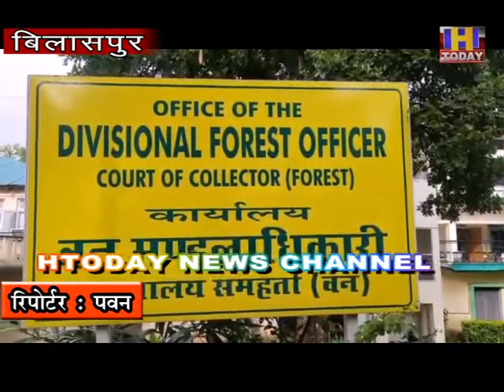4 sep 7आईएफएस देवराज कौशल ने बिलासपुर वन विभाग में मुख्य वन अरण्यपाल का संभाला पदभार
आईएफएस देवराज कौशल ने बिलासपुर वन विभाग में मुख्य वन अरण्यपाल का पदभार संभाल लिया है. जी हां इससे पहले देवराज कौशल वन वृत धर्मशाला में मुख्य अरण्यपाल के पद पर थे और इससे पूर्व 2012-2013 में बिलासपुर में बतौर डीएफओ अपनी सेवाएं दे चुके है. वहीं देवराज कौशल ने कार्यभार संभालते ही अवैध कटान, अवैध कब्जों के साथ हो इलीगल माइनिंग व वन सुरक्षा को लेकर वनमण्डल अधिकारियों के साथ बैठक की है और उन्हें सख्त आदेश जारी किया है कि इन मामलों में संलिप्त माफ़ियाओं को किसी भी हाल में नहीं बख्शा जाएगा जिसके लिए जल्द ही टास्क फोर्स का गठन करने की बात कही है